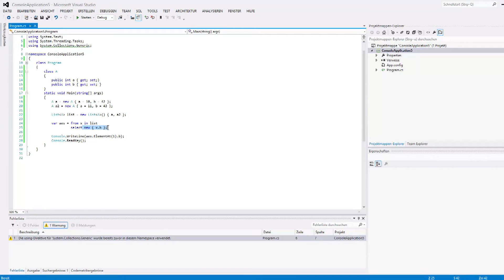C# Tutorial #26 - Objektinitialisierer und anonyme Typen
In diesem Tutorial zeige ich euch, was Objektinitialisierer sind und wie man sie anwendet. Außerdem gibt's noch einige Infos zu anonymen Typen.